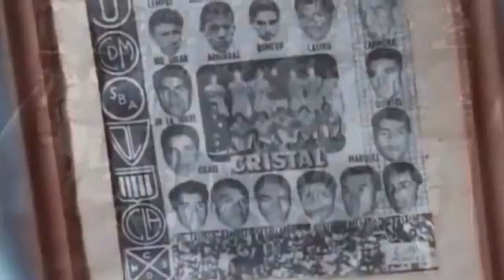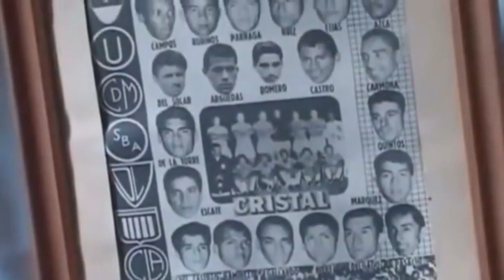Entrevista a Luis Alberto Bonnet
Entrevista realizada al ídolo Luis Alberto Bonnet del Sporting Cristal el 31 de octubre de 2020 || 100% Celestes || Comentan: Alberto Benza, Sebastián Huarcaya, Santiago Montoya y Felipe Salaverry.